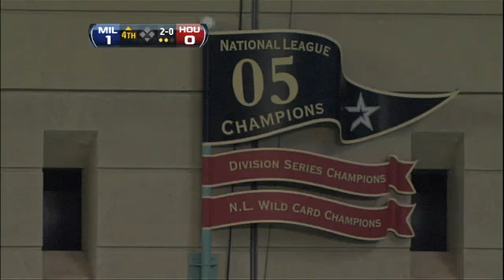2011/09/03 Kottaras' solo homer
MIL@HOU: Kottaras jacks a solo homer to right